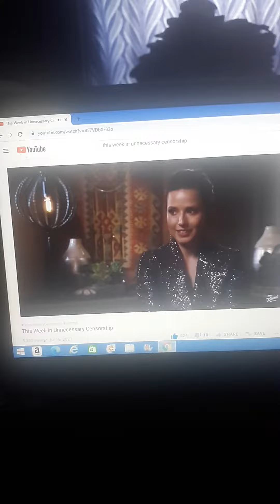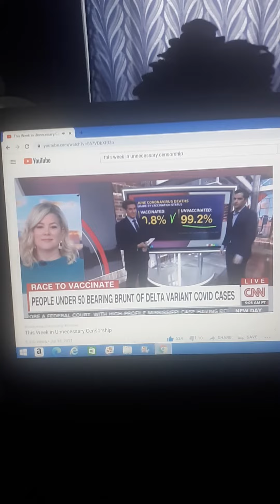this week in unnecessary censorship 7/15/2021